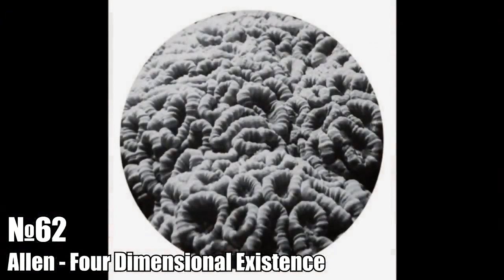TOP 100 SHAZAM songs August 2021 Best Russian and foreign songs New Shazam 2021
Updated collection of TOP 100 Shazam songs for September 2021. Here are the most popular songs by search for the last month

Optimization: SHAZAM TOP 50 | Novelties and Hits, Måneskin Italy, top clips 2021, EVERYTHING IS LOOKING FOR THEM, Maneskin, The best MUSIC, maneskin, The best, best songs of 2021, The Most Shaped Tracks, These Tracks Are Looking For All, TOP 100 WORLD SHAZAM, WORLD HITS, TOP 200, Your Shazam, music in the car, guess the song by emoji, most wanted songs, Jack Harlow - INDUSTRY BABY (Official Video), I Wanna Be Your Slave, VK chart, Best Music 2021, Russian music, Russian songs, foreign songs Hits, Popular Songs Listen Free 2021, Most Popular Tracks, Miyagi & Endgame, Malinka Berry Habib, Eurovision 2021, TOP 100 WORLD CLIPS, In Da Getto J Balvin & Skrillex, Amore Sea, Goodbye, Birdie HammAli & Navai, (Clip Premiere, 2021), Jarakhov & Markul - I'm in the Moment (Lyrics Video), Morgenstern, MONTERO (Call Me By Your Name) Lil Nas X, Alisher, Timati (Prod. SLAVA MARLOW) [Clip Premiere, 2021], MUSIC NEWS, best songs 2021, Federico Fellini , Klava Coca & NILETTO - Crash (official music video), I'M DRINKING AGAIN, Jig an Na chile, glory marlow, instasamka, GUMA Glass, YOU BURN LIKE FIRE, Artik & Asti, music from anime, Russia has three paths GSPD, INSTASAMKA Juicy, Best of Tik Tok, TIK TOK TRENDS | THESE SONGS ARE LOOKING FOR EVERYONE, TIK TOK, TIKTOK, SWEZHAK, NEW MUSIC 2021, Eurovision 2021, Egor Krid, TikTok, RUSSIAN MUSIC, BEST HITS OF THE WEEK, Patrick Music.